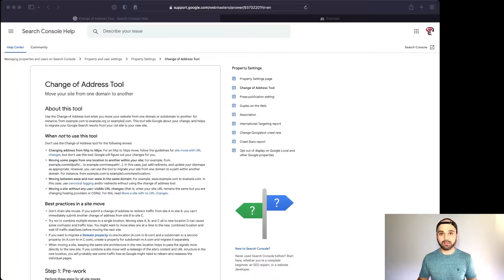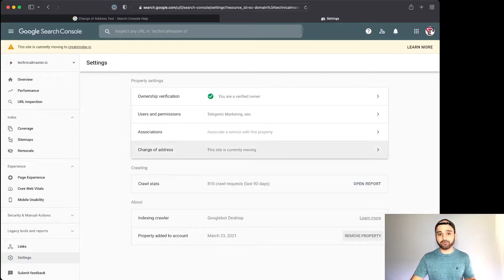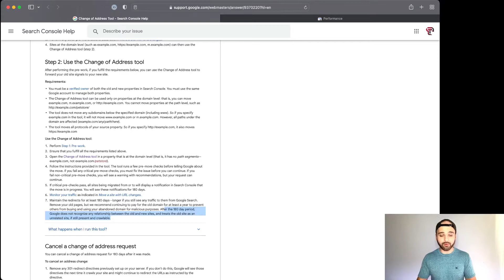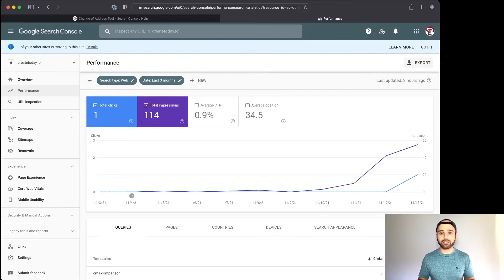How to Move Site to New Domain in Google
How to move website from one domain to another in Google. This tutorial will show you how to inform Google of a domain change to speed up their process of correlating the two websites together and moving traffic over.

🛠️ MY TOOLS

🖥️ CUSTOM DUDA WIDGETS

1. I am not responsible for any actions you take.
2. Some of the links I share may earn me a commission if you purchase through them.